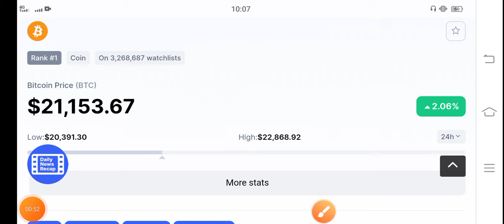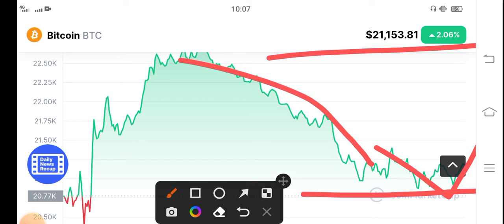Bitcoin 18 June Pump! || BTC Price Prediction || Bitcoin News Today